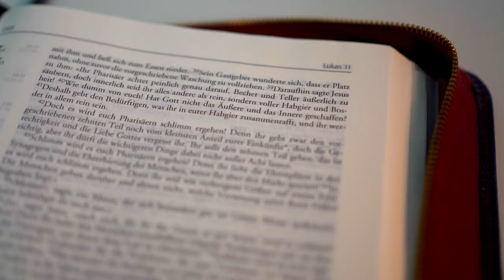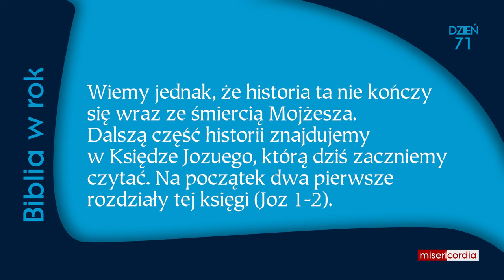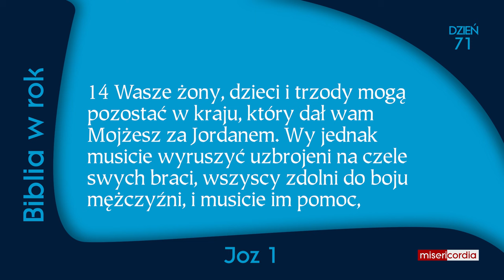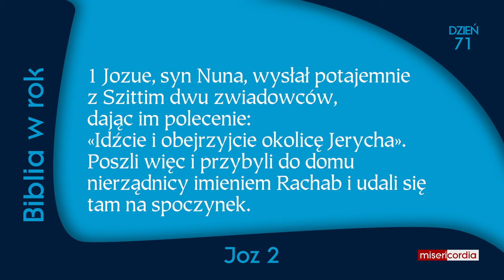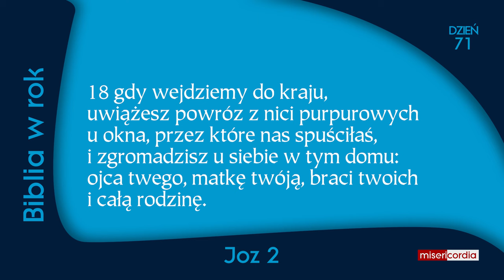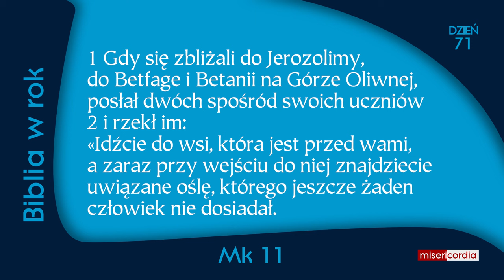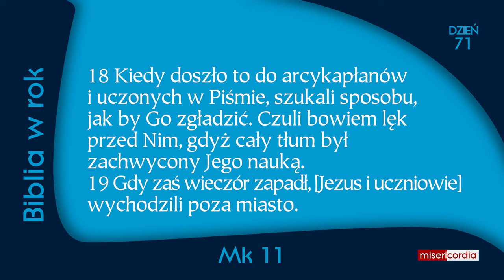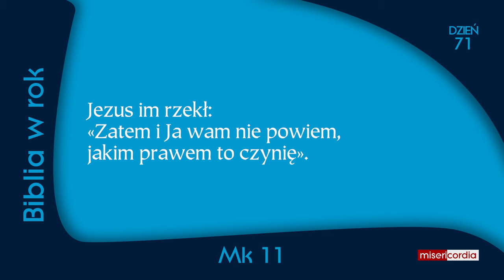Biblia w rok [71] | 11 marca | Ps 45,2-10; Joz 1-2; Mk 11